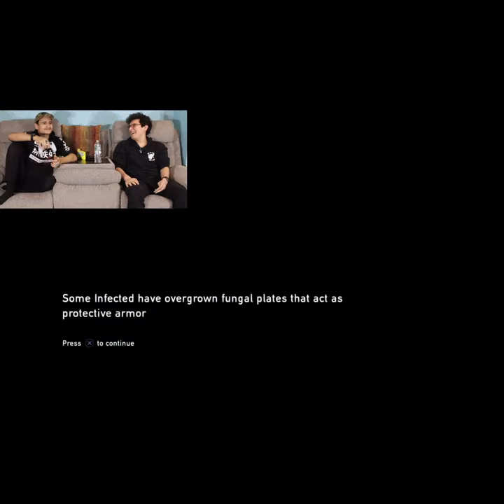Classic Couch Gaming! ◆ The Last of Us Remastered Short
This is a clip from one of the screen recordings of our Last of Us game play! Check it out!